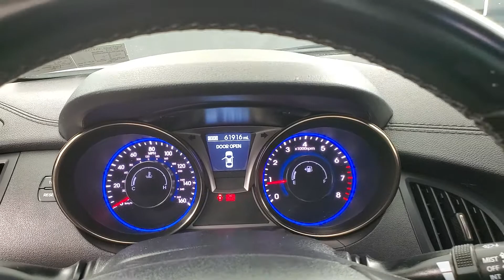2013 Hyundai Genesis Coupe 2.0T R-Spec 6-SPEED MANUAL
Stock #:093509
AUXILARY AUDIO INPUT, BLUETOOTH CONNECTION, CD PLAYER, CLIMATE CONTROL, PRIVACY GLASS, SIRIUS XM SATELLITE RADIO, USB, 118-POINT INSPECTION PROCESS.
21/30 City/Highway MPG